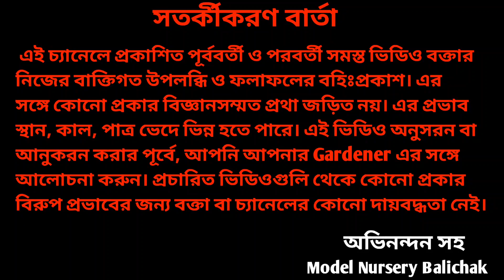How To Germinate Sweet Watermelon At Home || Sweet Watermelon Germination From Seeds At Home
How To Germinate Sweet Watermelon At Home || Sweet Watermelon Germination From Seeds At Home || Model nursery balichak, Sellers&suppliers of all kind of flowers.fruits.vegatables seeds&plants,gardening materials,with proper guide, makers of new garden with attracting desing. contact number:--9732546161 ( business query : ) thanks for watching.